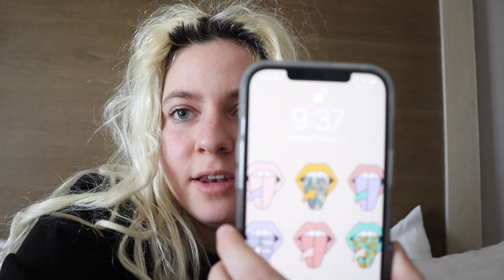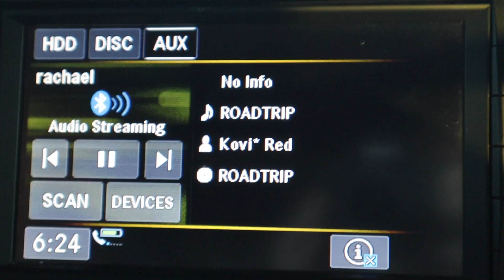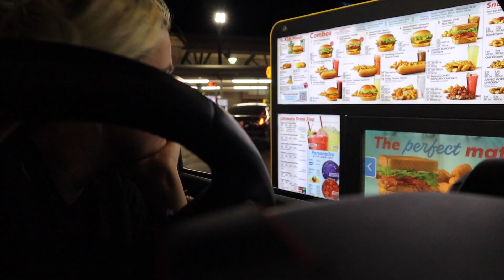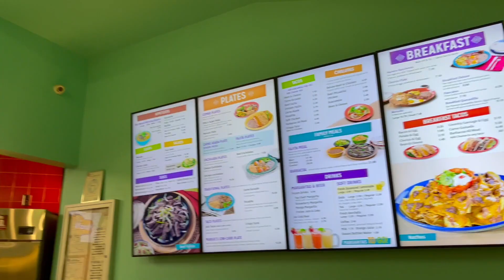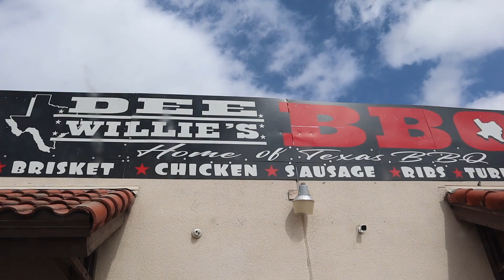Banned from Tiktok and No Good Food (part 3)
Here is part 3 of the roadtrip, traveling through New Mexico to Texas! We visit Prada Marfa, Stardust Motel, Marfa Lights, and the Natural Caverns.